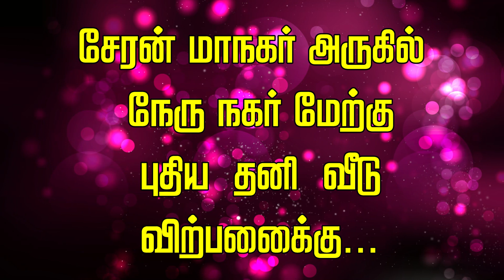Buy A New Home Available In Airport Near ||Coimbatore...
Welcome To Kovai Realtors#
Coimbatore Agents Real Estate Portal
Price - 75 Laks
Interested Genuine
Excellent Elevation
Land Area : 3.75 Cents,  23 Feet Road,  DTP approved.

 Building Sq ft : 1650, North  Facing.

Hall -16x16 , 2 Bed  Room - 10x16,
Kitchen Cum Dinning   - 17x14 , Car Parking Area - 14x25.

House : 1 Hall, 2 Bedroom attached Bathroom, Kitchen, Etc.

Vastu Adhered, Well Developed Area, Surrounded Decent and high Society Neighbors.

Close to School, Colleges, Banks, Shops, Hotels, Temples, Hospitals, Clubs, ATM, etc.

* Properties with clear Titles.